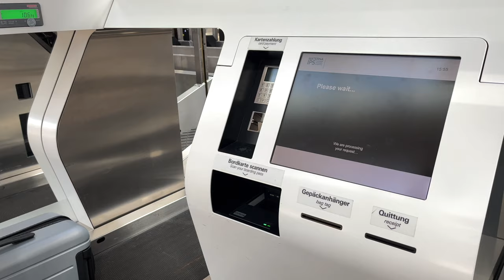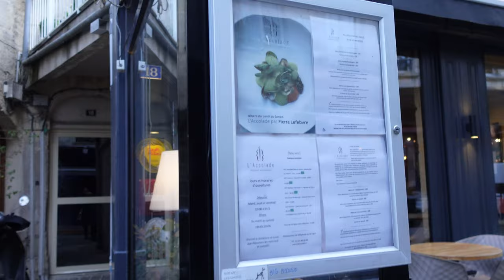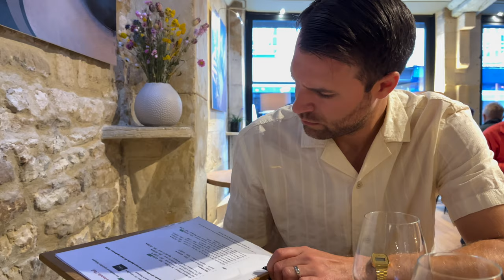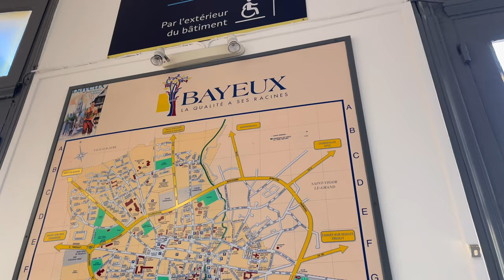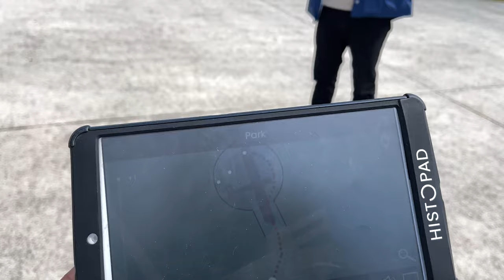Exploring the Best of Normandy, France - A Travel Vlog [2024]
Welcome to my Normandy, France travel vlog! In this series, I will take you on a journey through the breathtaking landscapes and rich history of one of France's most captivating regions.

Join me as I explore the hidden gems of this region, staying in the city of Caen one of the foodie hotspots.

But Normandy is not just about its natural beauty - it's also a region steeped in history. I'll take you to the iconic D-Day beaches where Allied troops landed during World War II.

And of course, no visit to Normandy would be complete without indulging in its world-famous cuisine. I'll be sampling the best that Normandy has to offer at a Michelin-rated restaurant for a 6-course dinner.

So come along with me and discover the magic of Normandy, France.

Full travel guide coming soon.

Timecodes
00:00 Intro
00:33 Travelin
01:03 Day One
08:16 Day Two
13:45 Leavin

NEW VIDEOS WEEKLY! Please Watch in 4K HD!

❤ YOUTUBE TOOLS FOR OPTIMIZATION TO RANK BETTER IN SEARCH ❤

📚 Kindle Unlimited (Great for traveling)
📖 Audible (Audio Books)

While this channel may earn minimal sums when the viewer uses the links, the viewer is in NO WAY obligated to use these links. Thank you for supporting my channel and helping it grow.